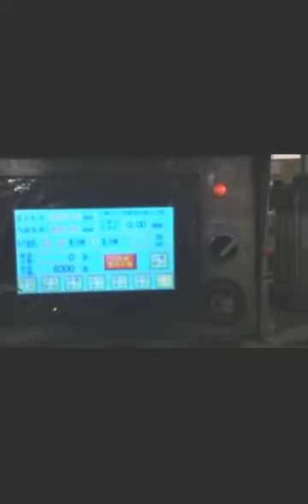angle board machine,edge board production line, edge protector machine,Máquina esquineros Cantoneira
angle board machine,edge board production line, edge protector machine,Máquina Cantoneira
Maquina de esquineros de carton,
Fabricantes de esquineros de carton,
maquina para esquineros de papel,
linea de maquina para esquineros de papel
Paper edge protection line/edgeboard/angleboard/corner board/V board/edge protector machine